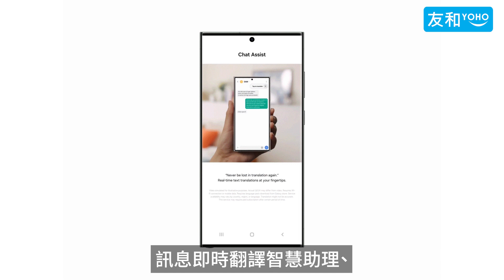iPhone 用家有得玩Samsung Galaxy AI？Try Galaxy介紹：體驗三星介面/AI功能！︱友和YOHO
Try Galaxy 怎麼玩？最新功能、更新一覽📝

2024年推出的手機大多都以AI功能為賣點，Samsung Galaxy S24系列便是其中之一📱 Samsung確認Galaxy AI功能將會陸續下放予其他Samsung手機型號🤩 而未獲更新的用戶，或者iPhone用家，可以透過Try Galaxy體驗最新Galaxy AI功能😍 詳細玩法：

Voice Over in this video is generated digitally. 本影片旁白錄製由 AI 生成。